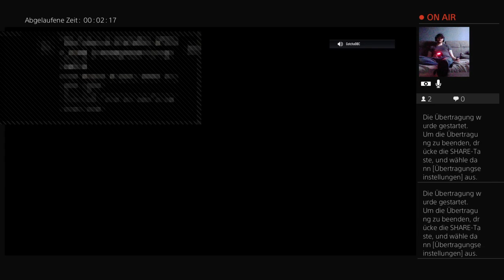Fifa 19 rage